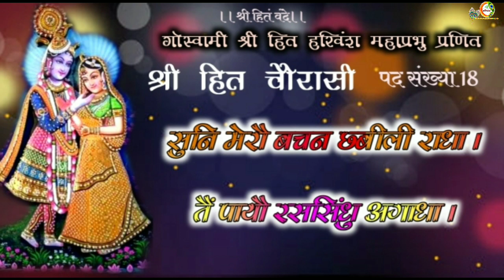Shri hit Chaurasi // pad sankhya 18